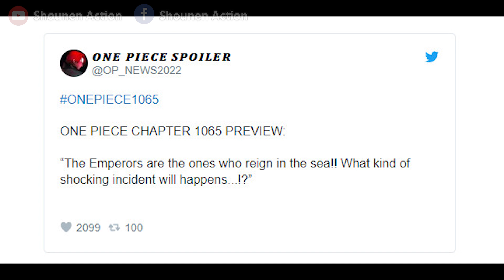[ One Piece 1065 Tiết Lộ Sớm ] Đẳng cấp Tứ Hoàng , Sự cố bất ngờ xảy ra ? Law bị hạ ???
One Piece chương 1064 cũng gợi nhớ đến điểm yếu chính của những người ăn Trái ác quỷ , đó là họ sẽ mất khả năng bơi nên nước là điểm biển là điểm yếu chung.
Băng hải tặc Râu đen đều ăn những Trái ác quỷ rất mạnh , nhưng bây giờ băng hải tặc này phải vật lộn trong trận chiến trên biển.
Penguin và Sacchi đã có thể tung ra các đòn tấn công bất ngờ vào tàu của Râu Đen khiến cho chúng phải hoảng sợ và muốn rút lui .
Nhưng Râu Đen thì không muốn rút lui , hắn ta muốn quyết tử với Law để hoàn thành kế hoạch của mình.
Mặc dù Law đang có phần áp đảo trong chương 1064 , nhưng trong chương 1065 sắp tới có vẻ như cơ hội chiến thắng của Law đã không còn nữa. Dựa trên những gợi ý về chương 1065 được tiết lộ.
Vậy điều gì đã trở thành lý do khiến cơ hội chiến thắng của Law biến mất?
Trên twitter thì tài khoản của người biên tập cho One Piece chương 1065 đã viết rằng :
“ Các Hoàng đế là những người trị vì biển cả !! Sự cố lớn nào đã xảy ra !? "